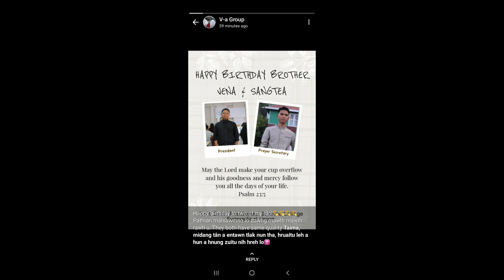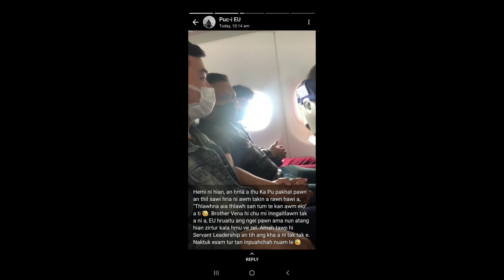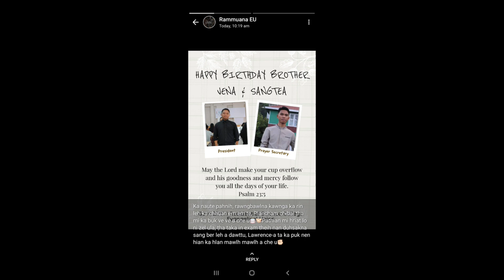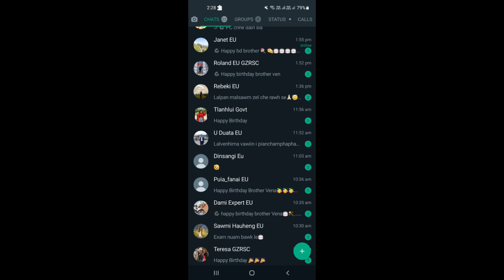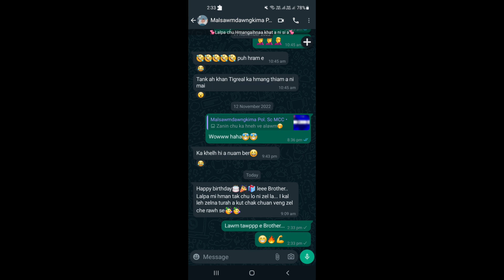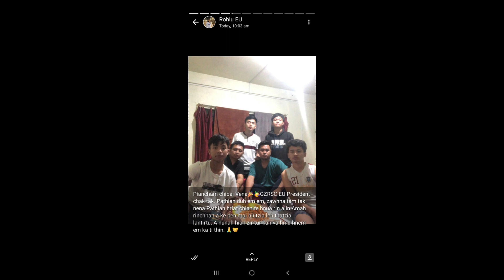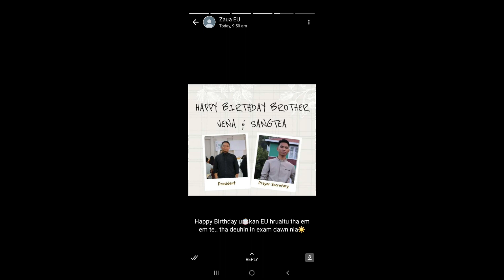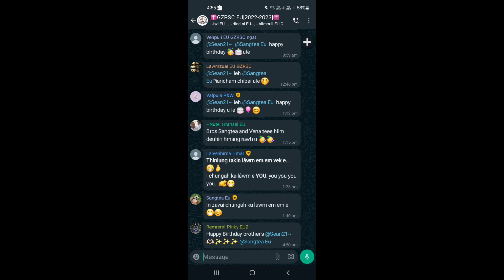Happy Birthday to Me🎂🥳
Pathian khawngaihna, awmpuina zarah piancham a lo in her chhuak leh ta! Kum 2* kan lo ni ve ta dêr mai, ka nunhlui hun zawng² ngaihtuaha, hlim taka ka awm lai te, hun hrehawm tak ka tawn lai te, engkim mai ah khan... ~There was Jesus🔥